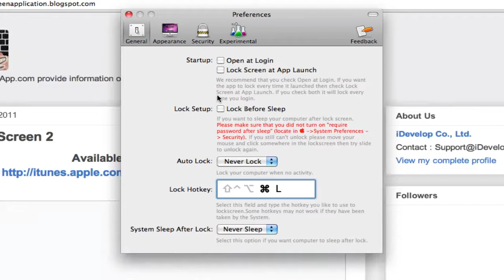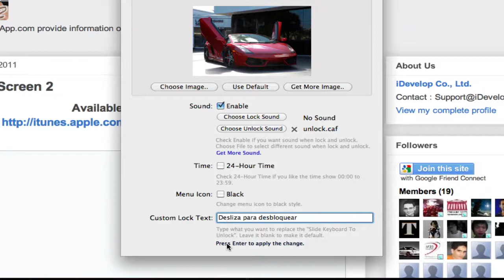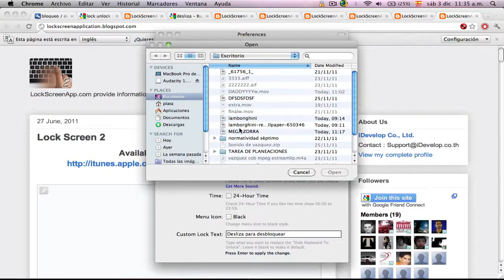Poner la pantalla de bloqueo del iPad o iPhone en el MACBOOK PRO con LockScreen 2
A disfrutar !!!

Como te he dicho siempre al igual que a mis alumnos, no importa el tiempo que tardes y las preguntas que hagas, siempre te apoyaré hasta que aprendas =)

¿Tienes dudas?